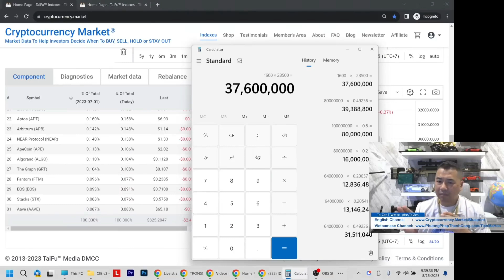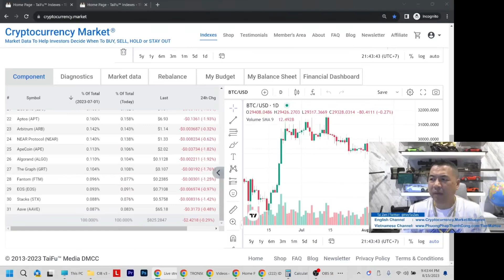Đầu Tư Tiền Mã Hóa #124 – Để Làm Lời Đổi Đời Em Luôn Phải Tính Toán Chi Phí Thuế Trong Mỗi Giao Dịch